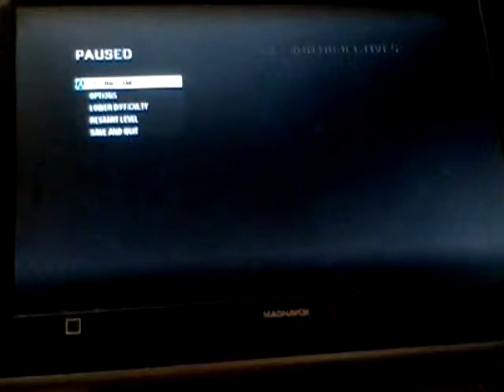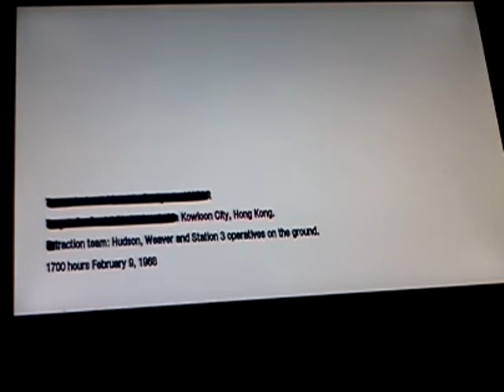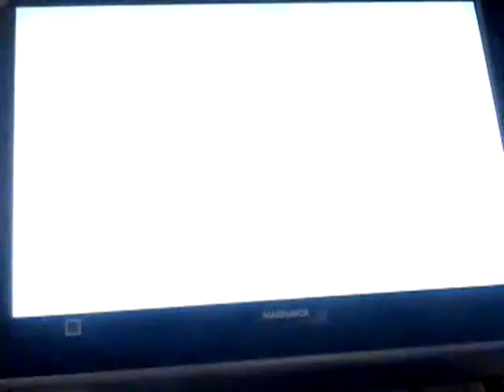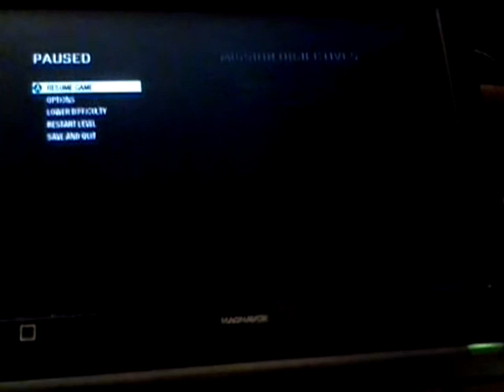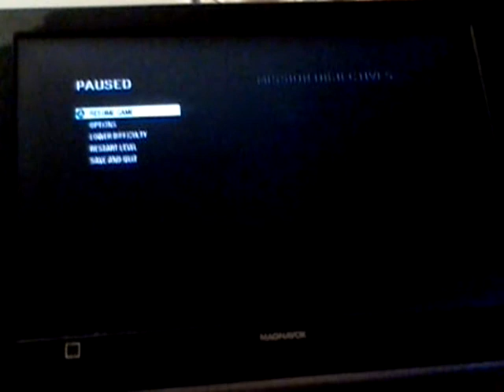Call of Duty Black Ops: Part 7 Numbers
This other scientist is the reason why this is called numbers. Tomorrow.